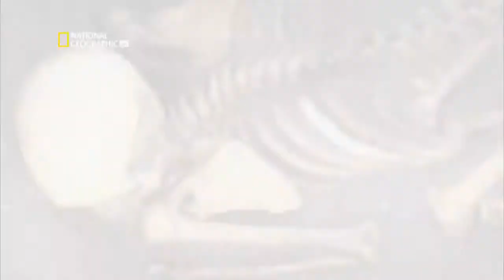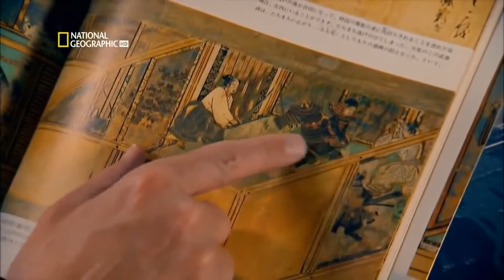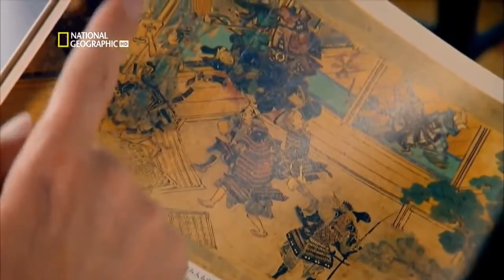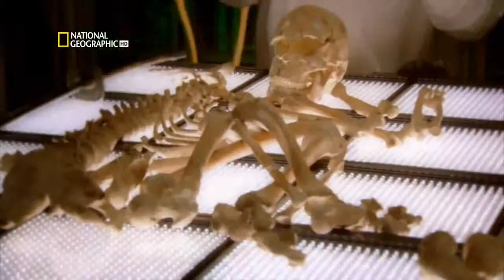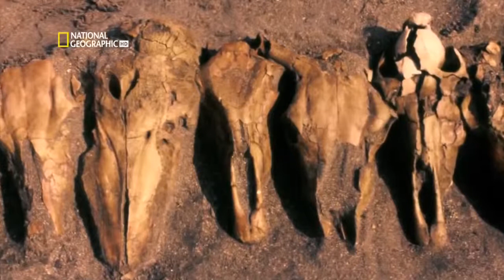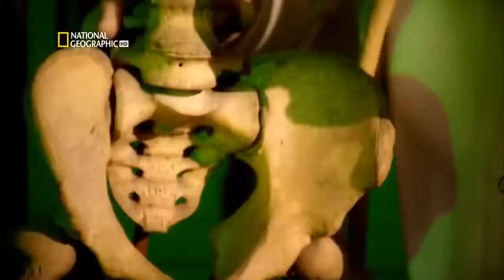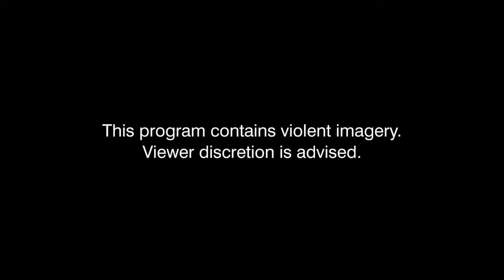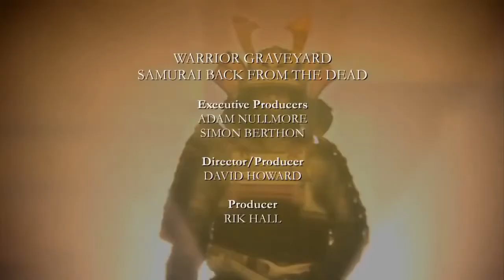Samurai Warrior Documentary National Geographic 720p Documentary & Discovery HD Channel Official